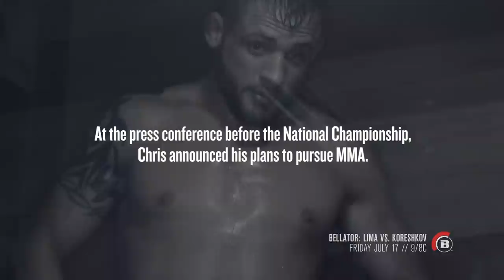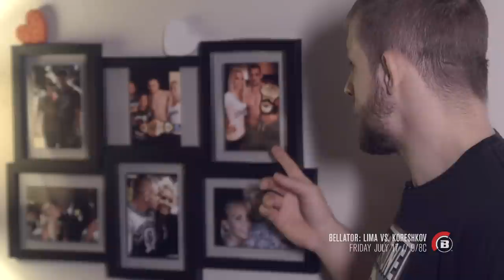Bellator MMA: In Focus with Chris Honeycutt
Fresno's own Chris Honeycutt prepares for his biggest test yet in Paul Bradley, July 17th live and free on Spike 9/8c!

Periscope: BellatorMMA
Vine: BellatorMMA